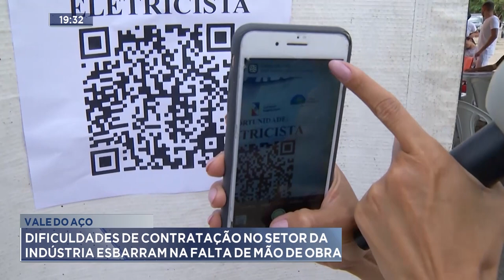Vale do Aço: Dificuldades de Contratação no Setor da Indústria Esbarram na Falta de Mão de Obra.